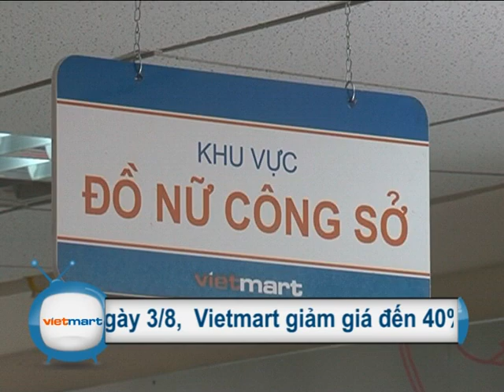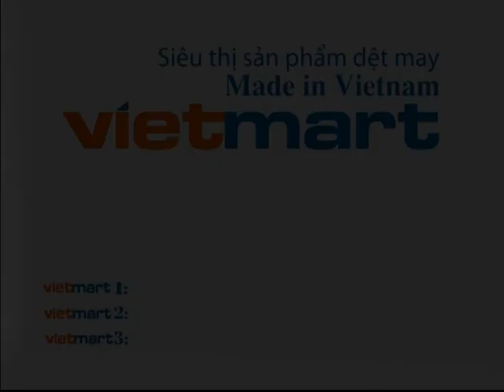vietmart them TT03 08